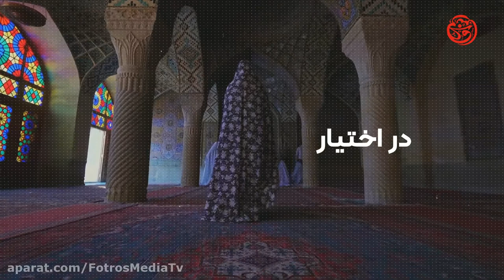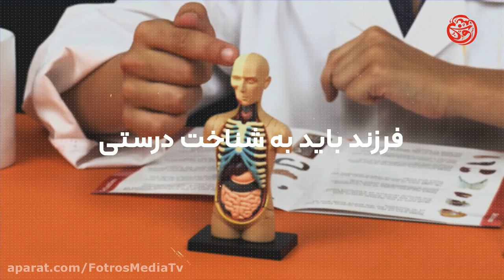تربیت جنسی؛ گفتن یا نگفتن؟